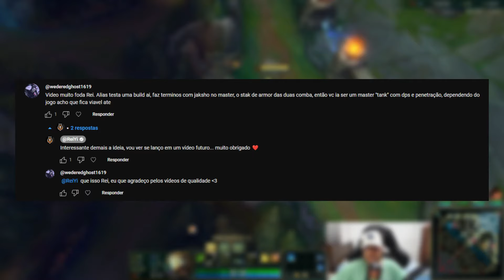CONTROLEI MEU MENTAL E VIREI UM JOGO IMPOSSÍVEL!